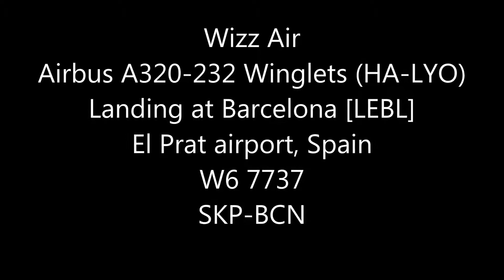Wizz Air Airbus A320-232 Sharklets (HA-LYO) Landing at Barcelona [LEBL] El Prat, Spain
Wizz Air Airbus A320-232 Sharklets (HA-LYO) Landing at Barcelona [LEBL] El Prat International Airport, Spain.
FAQ:
Airline: Wizz Air
Plane: Airbus A320-232 Sharklets
Reg: (HA-LYO)
Flight number: (W6 7737)
From: Skopje (SKP) Alexander the Great airport
To: Barcelona (BCN) El Prat International Airport
Flight date: (FEB.2016)